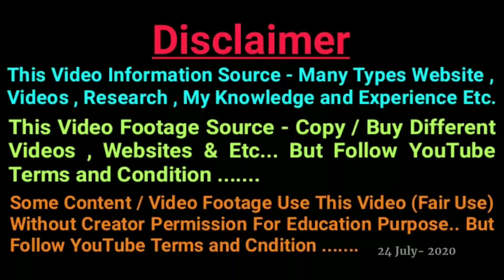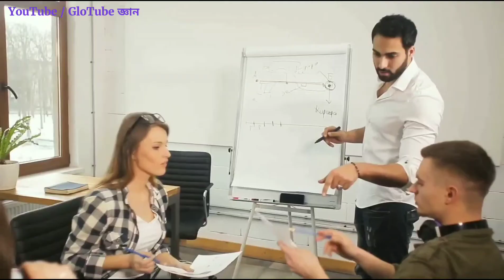Arts নিয়ে উচ্চমাধ্যমিক দিলাম এবার কি নিয়ে পড়বো ? What to do after hs in arts ?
Hiii Friends ,
Wellcome GloTube জ্ঞান Channel Video Description Box.

My Other Social Sites Link -

You Can 🤭Follow / Join With Other Social Sites .

This Video Information Source - (Many Websites , Videos , Books , My Knowledge & Experience) & Other...

This Video Topic Related Question -

What to do after hs in arts
what do after hs in arts
What to do after hs in arts in bengali
What to do after hs in arts in bangla
after hs in arts best course
arts hs pass student best course
what is the best course after hs in arts
what is the best course after hs in arts in bengali
my complete hs in arts what I do
arts hs  pass student best course in bengali
I am arts student what I do after hs
what to do after higher secondary examination in arts
best course after higher secondary in arts
after higher secondary in arts best course in bengali
what is the best option after hs in arts
what is the best degree after hs in arts
arts নিয়ে উচ্চমাধ্যমিক পাশ করলাম এবার কোন কোর্স করব
arts নিয়ে এইচএস পাস করলাম এবার কোন কোর্স করব
arts নিয়ে উচ্চমাধ্যমিক দিলাম এবার কি কোর্স করব
arts নিয়ে উচ্চমাধ্যমিক পাশ করলাম এবার কি নিয়ে পড়লে ভালো হবে
আর্টস নিয়ে উচ্চমাধ্যমিক দিলাম এবার কি করবো
আর্টস নিয়ে উচ্চমাধ্যমিক পাশ করলাম এবার কি নিয়ে পড়লে ভালো হবে
আর্টস নিয়ে উচ্চমাধ্যমিক দিলাম এবার কোন কোর্স করলে ভালো হবে
আজ নিয়ে উচ্চমাধ্যমিক দিলাম এবার কি নিয়ে পড়বো

GloTube জ্ঞান - (Powered By - S D Hack Universe)